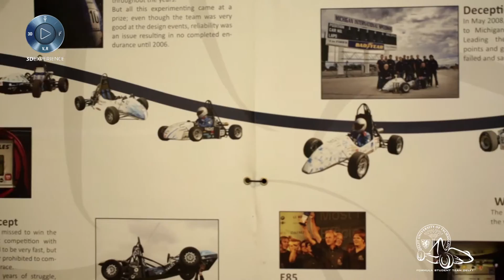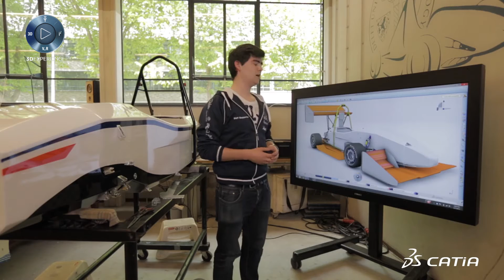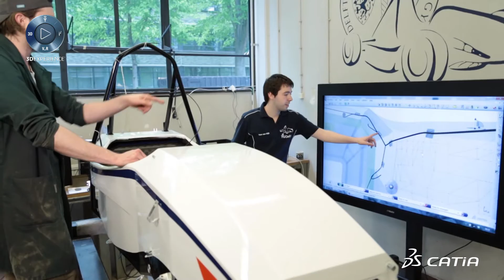CATIA 3DEXPERIENCE, the winning partner of DUT Racing | Best Of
Discover the best of the DUT Racing at the Formula Student Germany e.V. event in Hockenheim!